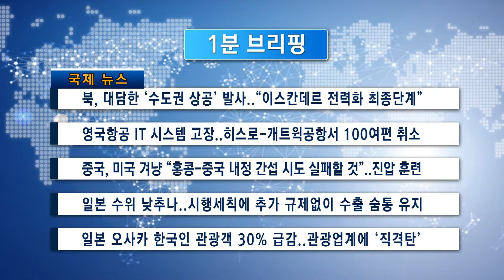1분 브리핑 (08/07/19)